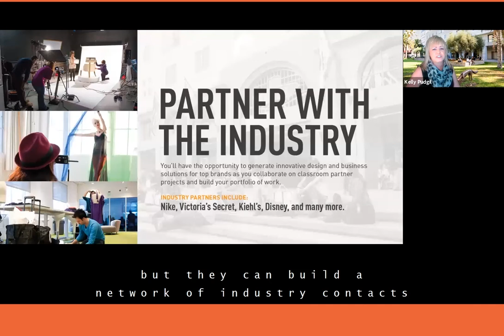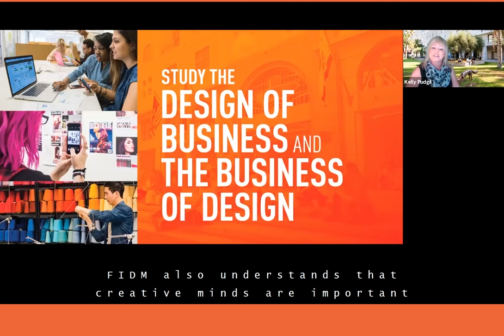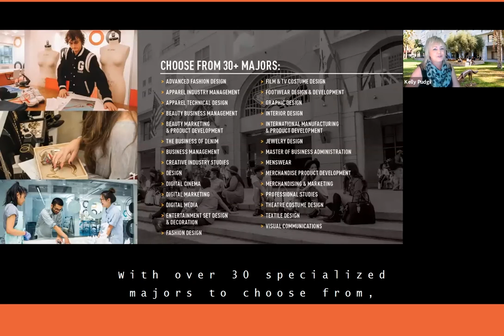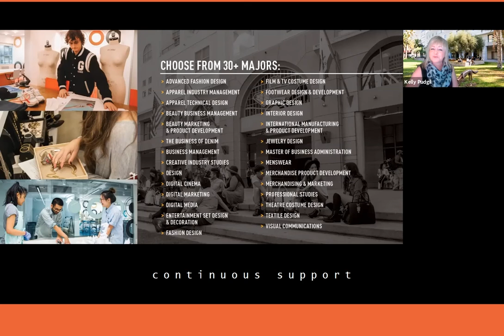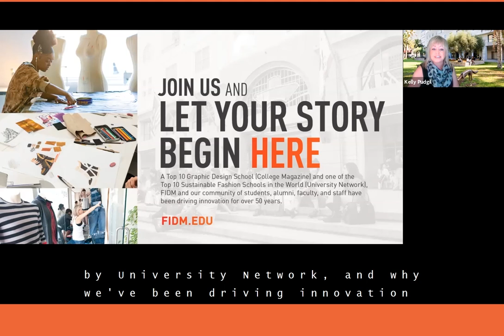Fashion Institute of Design & Merchandising, Kelly Pudgil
Career: Fashion Industry
Company: Fashion Institute of Design & Merchandising
Speaker: Kelly Pudlig | Position: College Representative
Description: Kelly breaks down the awesome career paths that FIDM helps you prepare for: creative business, interior design, digital arts, and the entertainment industry. Check it out and see if they are a good fit for you!